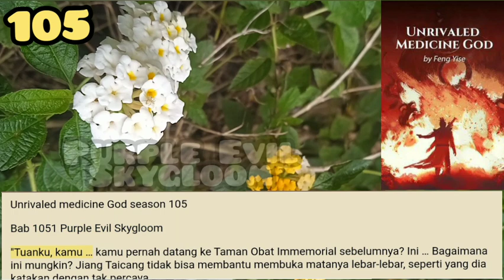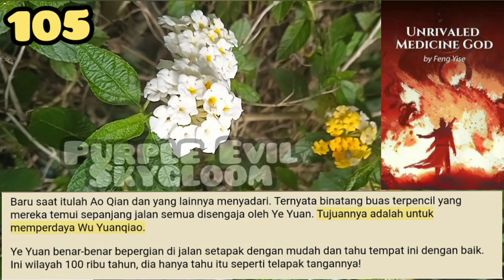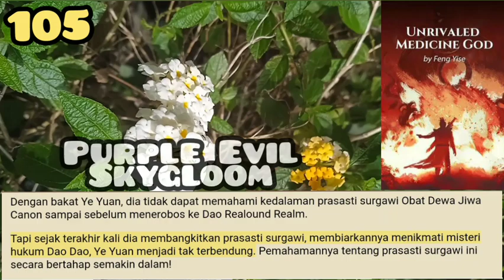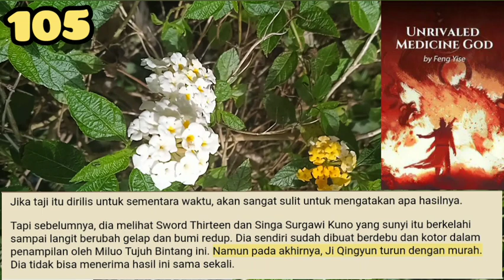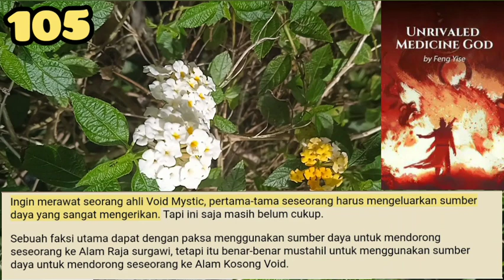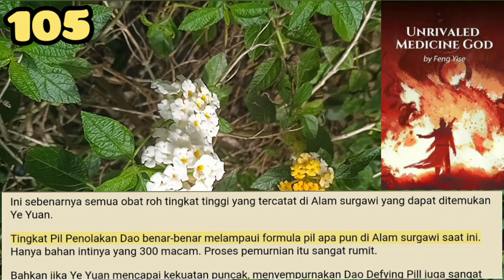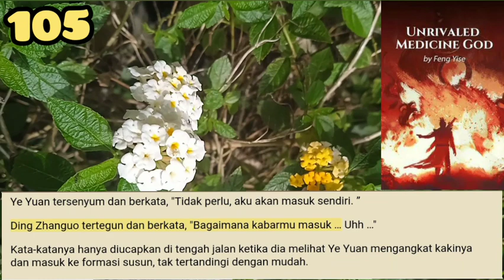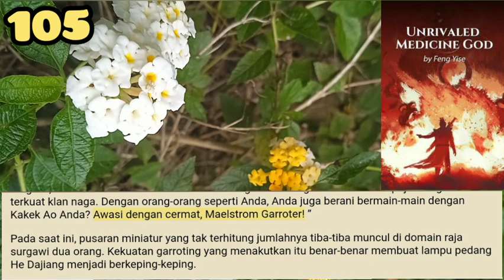Purple Evil Skygloom, UMG 105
He Dajiang juga tidak berharap bahwa Heaven Devouring Python ini sebetulnya tahan terhadap pemukulan. Yang tadi tadi sebenarnya hanya berpura-pura mati.
Sudah terlambat untuk ingin mengejar lagi.

storian gallery